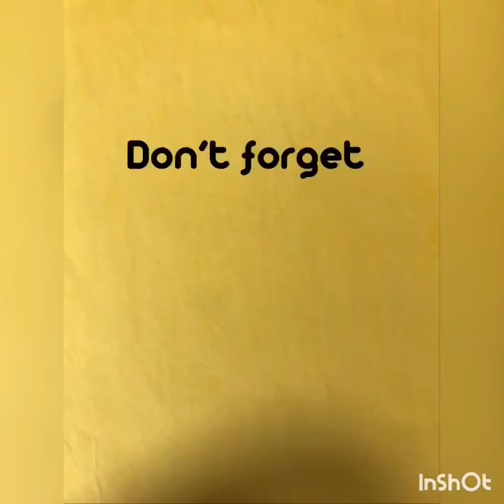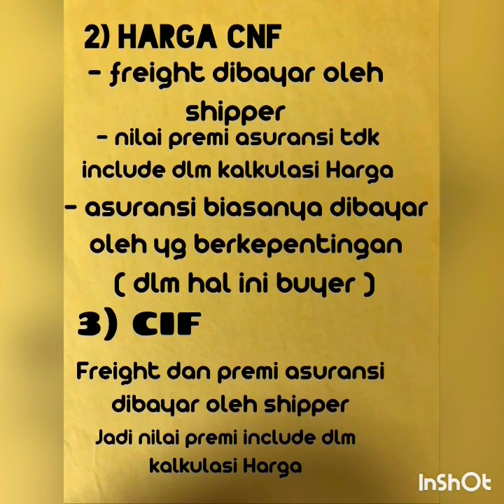Penjelasan penting mengenai siapa yg hrs bayar asuransi export/ import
siapa yg hrs bayar asuransi export/import ?
cara praktis hitung unit price FOB,CNF, CIF dlm export
Agnes Prasetyowati
stelladuce 1
nilai FOB, CNF, CIF
asuransi export